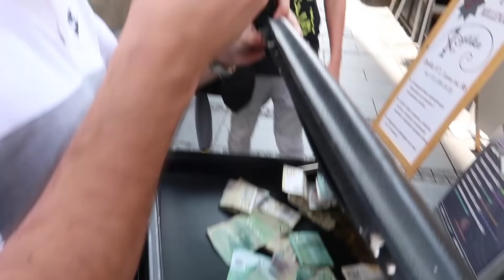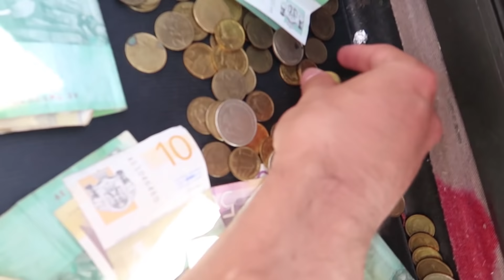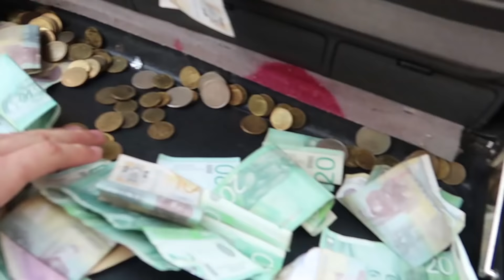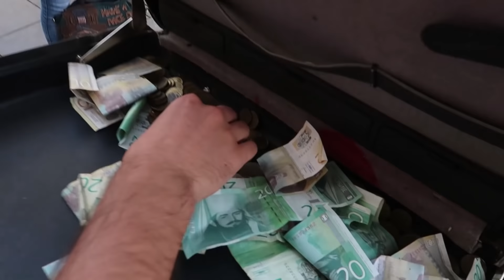KOLIKO PIMPUJEŠ = TOLIKO ZARADIŠ!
♫Music♫

1. Mighty Love by Joakim Karud